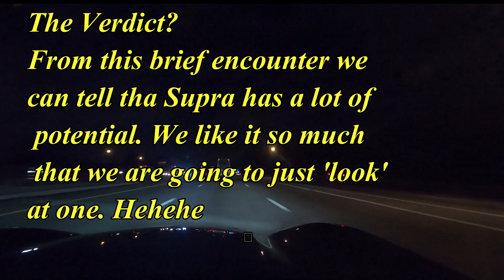Supra teases (vs) Z06 & pays the price. We liked it so much we went out & bought the A91 edition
Supra teases (vs) Z06 & pays the price. We liked it so much that we went out & bought the A91 edition. It earned our respect.
Even though the Toyota Supra was out of its league with the C7 Chevrolet Corvette Z06 it got lots of admiration and respect. It's a sports car with great potential. We certainly admired it. Nice looking car as well. the exhaust sound was awesome too.
Full video showcasing our new A91 Supra coming shortly.